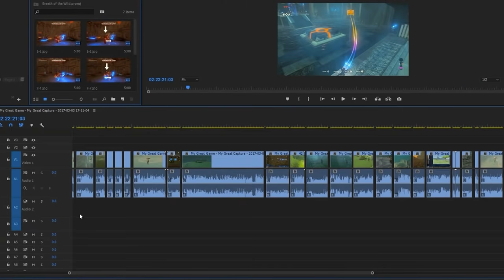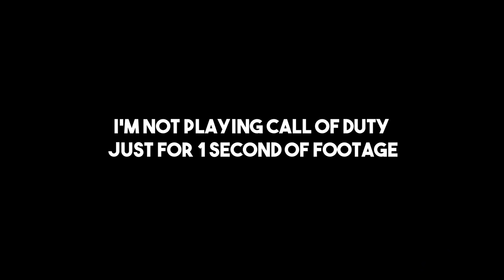Elden Ring - A Shattered Masterpiece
Both Dark Souls 4 and Witcher 4.